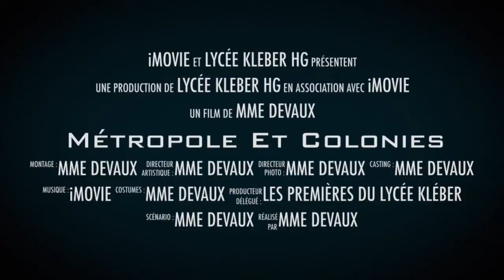Métropole Et Colonies